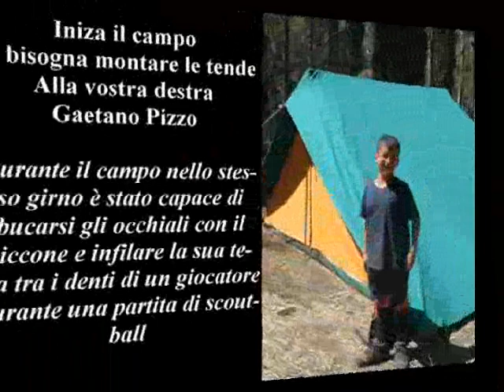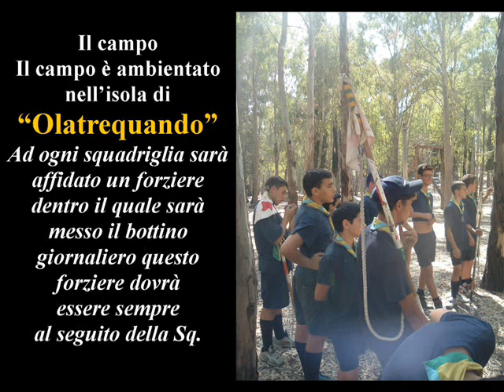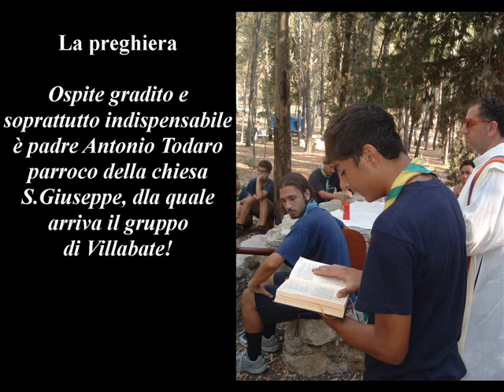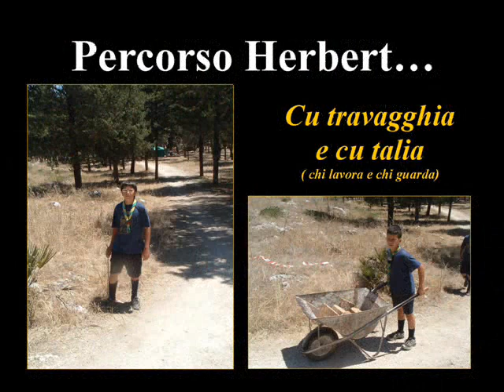campo estivo 2006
un campo mitico, dove alla costruzione della zattera ogni squadriglia ha realizzato la propria impresam chi un ponte canadese (Condor) chi un opera teatrale con tanto di teatro( Leoni) chi un atorretta di segnalazione( Lupi, Tigri).